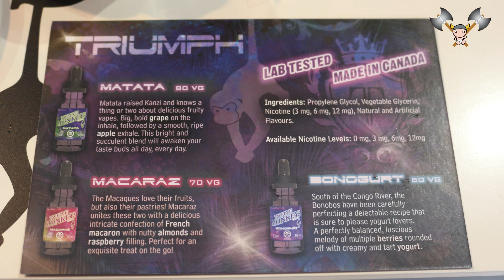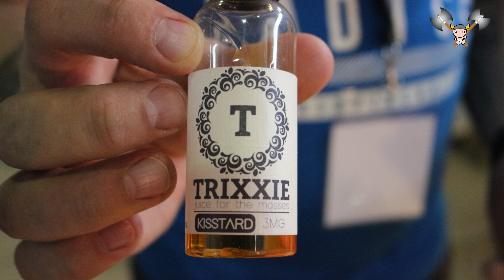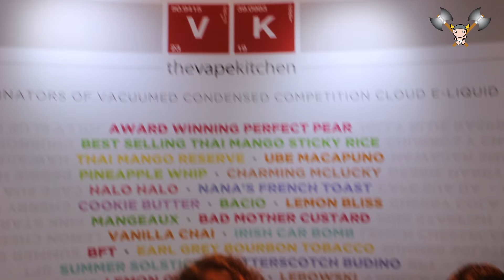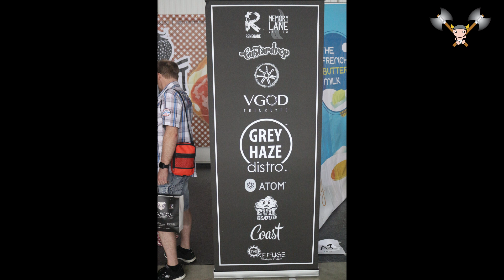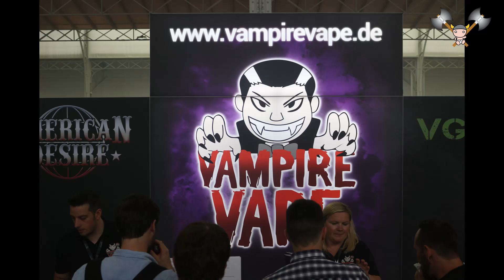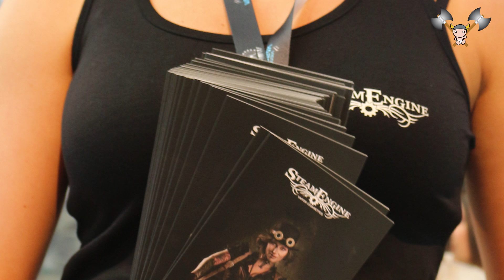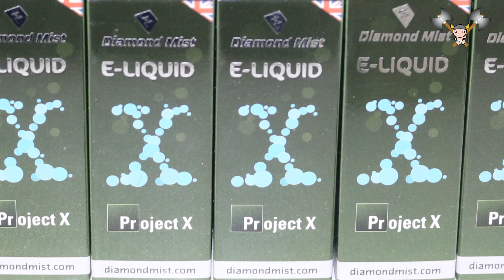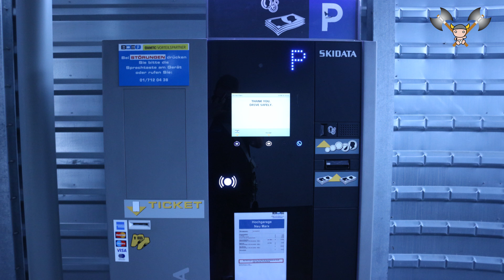Vienna vape show